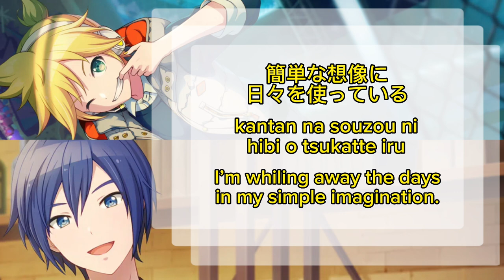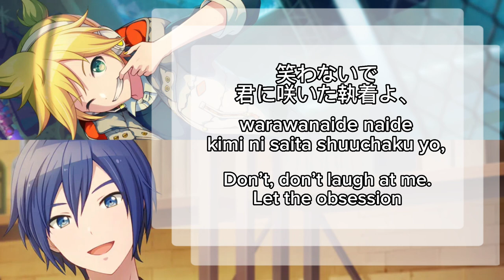[GAME SIZE] Fragile フラジール Len 鏡音 レン + KAITO VS Version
VIRTUAL SINGER version of Fragile by the VIRTUAL SINGERS Kagamine Len and KAITO

WE’RE BACK WOOO

Things that happened in between playlists and this vid:
- did my first TikTok LIVE! Will do more
- beat the pokemon colosseum main story
- lifted something to heavy causing me to pass out on the stairs and now I’m getting tested for diabetes tomorrow
- realized the aro part of my aroace identity may actually aro-SPEC ace
- got a donut wand
- bagels
- bird shidded on my hoodie

Anyways here’s ur vid ^_^